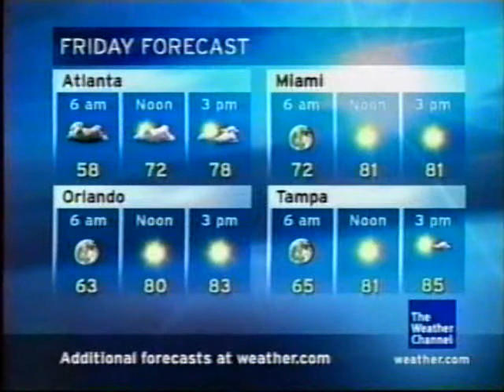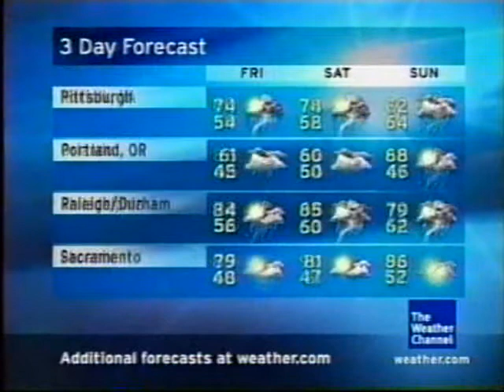TWC Satellite Local Forecast - May 1, 2008 - 6:28pm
Satellite local forecast from May 1, 2008, from when my IntelliStar was out for a few hours.